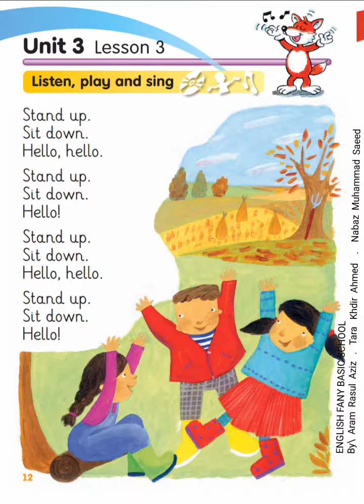Sunries 1 track 9